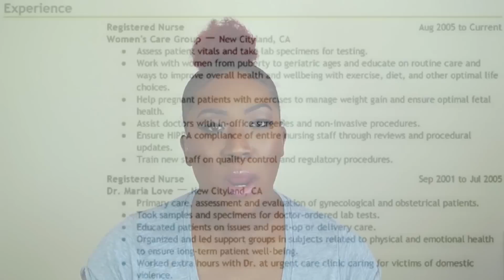Landing your DREAM JOB: Resume Tip and Tricks| Jasmine Ghee